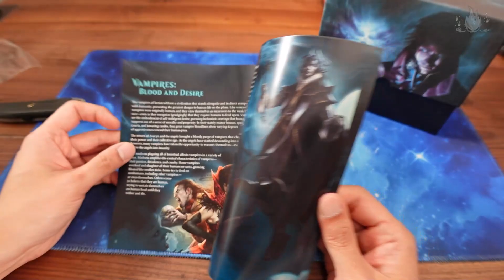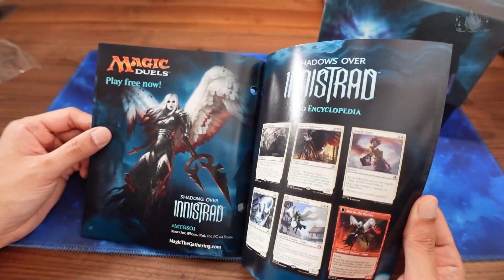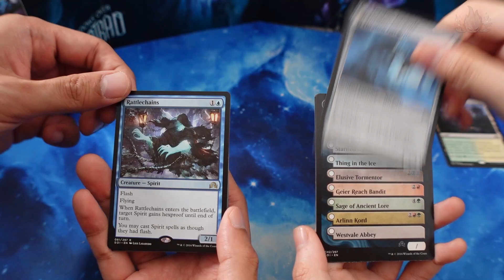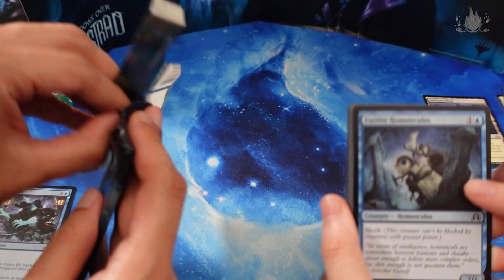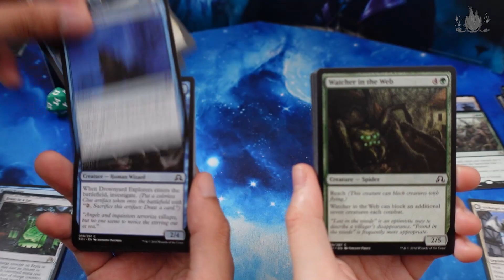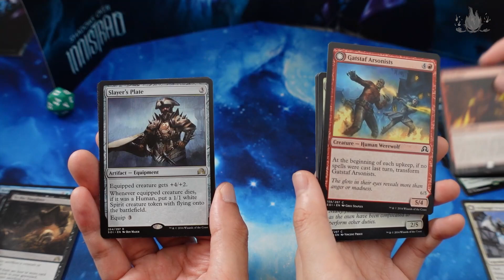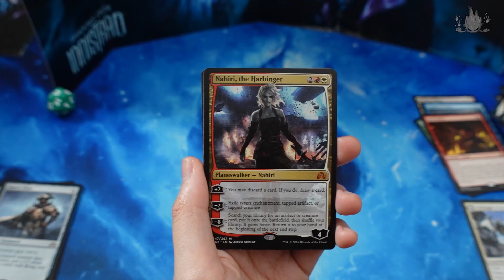What is in Shadows over Innistrad FATPACK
Unboxing FATPACK - Shadows over Innistrad